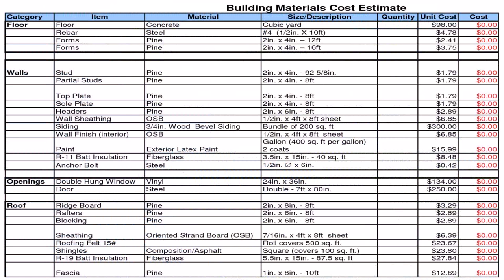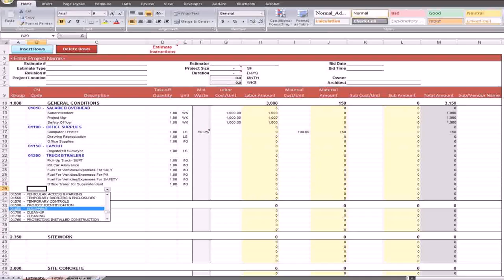How Much Per Square Metre To Build A House In Philippines - Gif Maker DaddyGif.com